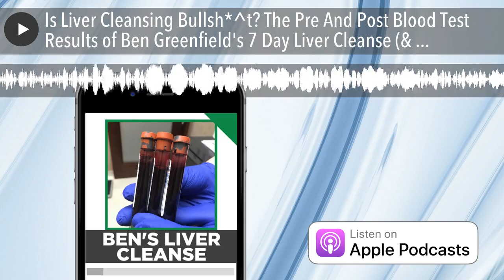Is Liver Cleansing Bullsh*^t? The Pre And Post Blood Test Results of Ben Greenfield's 7 Day Liver C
Today's episode is - after the host of positive feedback I received from my last "solosode" deep dive into how to interpret your own bloodwork - another solosode. Long story short is this... ...I recently tested my liver enzymes and they were shockingly high... ...so I decided to test whether this whole "liver detox" thing actually works... ...and I walk you through exactly what I did (and the relatively shocking results) in today's show. Enjoy! In this Solosode, you'll hear... -Why I got my liver tested in the first place...5:48 When I got my blood panel done, my liver enzyme numbers were through the roof. High liver stress. Around the levels of non-alcoholic liver disease. My aspartate aminotransferase was 172. It's considered risky if it's above 40. My alinine aminotransferase was 83. Anything above 55 is considered risky. My alkaline phosphatase was also mildly elevated. High albumin levels. Inflammation was low, but had signs of significant liver stress. I wanted to test out the liver cleanses on the market. Create a doable detox that I can do at home, I can still workout, and can accomplish in a fairly short period of time. -About Liver Flushing...9:18 A liver is a central processing mechanism that cleanses 1.5 liters of blood per minute. Around 500 different biochemical reactions that occur within the liver. Division and breakdown of chemical substances: catabolism Synthesis of protein molecules: anabolism If any of the processes don't work properly, it will affect other processes' ability to work properly. Liver is more or less a purification plant for the blood. Plays a role in excreting both endogenous and exogenous compounds. Regrows rapidly, with around 10% of healthy liver tissue. Myth of Prometheus: Zeus punished him by chaining him to a rock and an eagle picks at his liver during the day. His liver would regenerate the same amount at night. Greek physician Hippocrates described "humors", one of which was yellow bile of the liver. According to traditional Chinese medicine, the liver holds your soul. Full of energy and power. Your "ki" is unable to flow when the liver is not functioning properly. Cleansing the liver involves amplifying these processes to work properly. Also assists with bile production; assists with the gallbladder. Bile in the gallbladder can condense and become "stones." If the bile isn't expelled, you can get congestion in the liver. -Some more basic terms you should know...15:05 Fatty liver: cells in the liver are saturated with fat. Intrahepatic bile ducts are full of bile but have a high concentration of cholesterol in them. The cholesterol in the liver accumulates, and you end up with excess. During a flush, the liver is encouraged to increase its excretory function to eliminate excess bile, and allow gallbladder to evacuate the bile. If you know what you're doing, you can regularly go to a liver clinic and maintain the health of your liver. Exercise can elevate liver enzymes to a certain extent, but high levels indicate more than just exercise is the problem. -The actual results of my lab test, post liver cleanse...19:21 In addition to elevated to elevated enzymes: Hormones were pretty good: free testosterone = 78. Total testosterone = 880. Sex hormone binding globulin = 84 (lower is better) GGT (gamma glutamyl transferase) is a good proxy for gallbladder health. My alinine aminotransferase dropped from 83 to 33. My aspartate aminotransferase dropped from 172 to 37. GGT was 15. Extremely low risk. Free testosterone jumped from 78 to 115; Total testosterone went from 880 to 1154. -What I ate for breakfast, lunch, dinner during my liver cleanse...25:10 Kitchari recipe for 3-4 servings: Ingredients: ½ cup split yellow mung beans 2 tablespoons coconut oil 1-inch stick of kombu (optional - I used organic, non-GMO miso instead) 4 cups homemade Kettle & Fire bone broth 2 tablespoons coconut cream Spices: 1½ teaspoons cumin seeds 1½ teaspoons fennel seeds 1½ teaspoons coriander powder 1 tablespoon ginger root freshly minced ½ teaspoon turmeric powder ½ teaspoon fenugreek seeds ¼ teaspoon black mustard seeds Pinch of asafoetida Vegetables: 2 cups of any mixed vegetables. I used bok choy, cilantro and dinosaur kale. To serve: Fresh lime A dollop of GT's Living Foods coconut yogurt Sea salt to taste Instructions: -The night before (24 hours earlier), soak the mung beans in ample filtered water. -When you’re ready to cook, drain the mung beans and rinse under running water. Place rice in a sieve and rinse till the water runs clear. Prepare vegetables by peeling and chopping them up, then set all of this aside. -Heat coconut oil over medium heat, in a heavy-bottomed pot. Add cumin, fennel, fenugreek and black mustard seeds and cook for a few minutes to release aromatics, and until the mustard seeds have popped. Add the rest of the spices and stir to combine. -Add a cup of vegetable stock, followed b